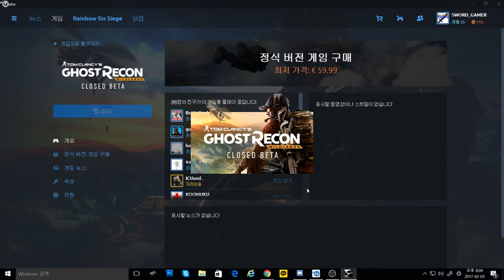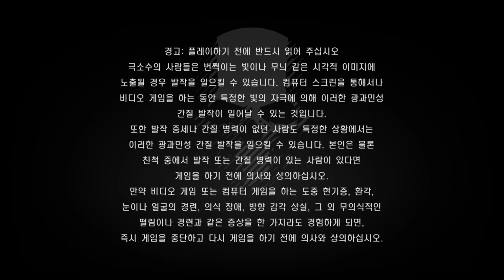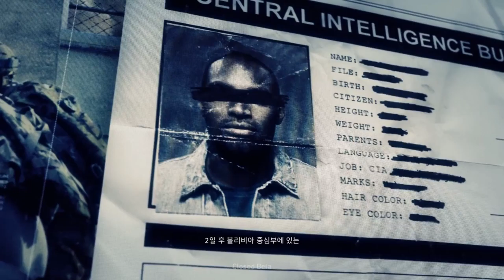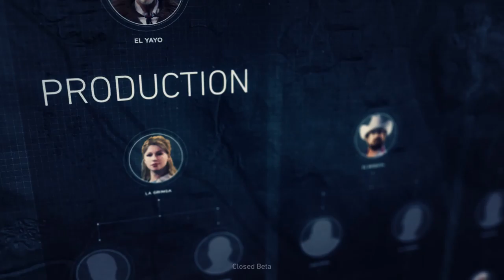[고스트 리콘: 와일드 랜드] - 클로즈드 베타 스토리 플레이, 1화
게임: 고스트 리콘: 와일드 랜드 (Ghost Recon: Wild Lands)
2017년 02월 04일 오후8시에 시작한 고리의 클베를 플레이!

고리 시리즈 중에 저는 이번이 처음이기 때문에 따로
비교를 하진 못했다는 점 죄송합니다...

참고로 노트북의 사양이그렇게 좋지 않음을 알려드리며
해당 게임을 플레이 했을때의 옵션 설정은 모두 낮음 입니다.
높거나, 풀 옵션의 경우 다를 수 있음을 알려드립니다.